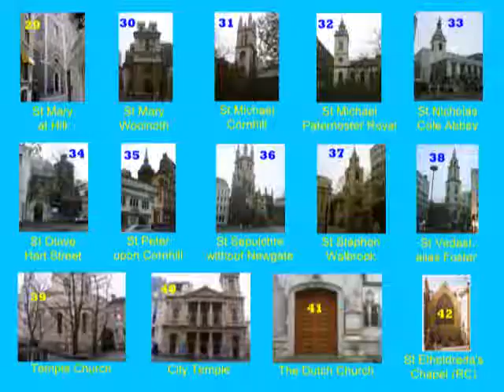City of London Churches - Beginner's Guide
A brief introduction to London 'City' Churches